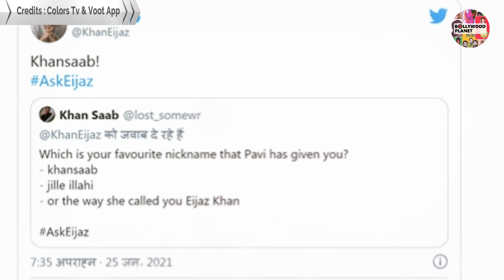Bigg Boss 14 : एजाज़ को प्यार से क्या बुलाती है पवित्रा पुनिया जाने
Bollywood Planet ( BP ) : एजाज़ को प्यार से क्या बुलाती है पवित्रा पुनिया जाने

Edited By -Bhavna Sharma